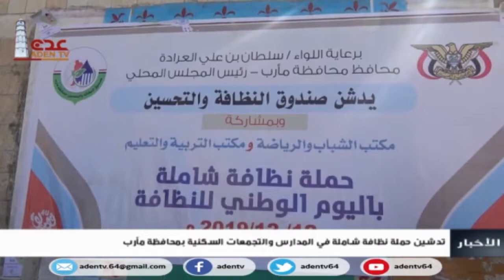تدشين حملة نظافة شاملة في المدارس والتجمعات السكانية بمحافظة